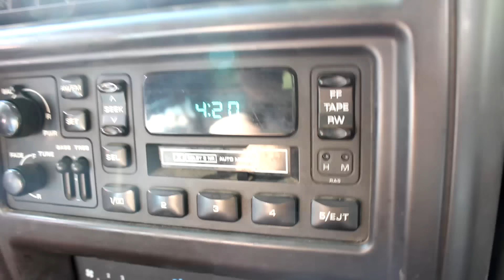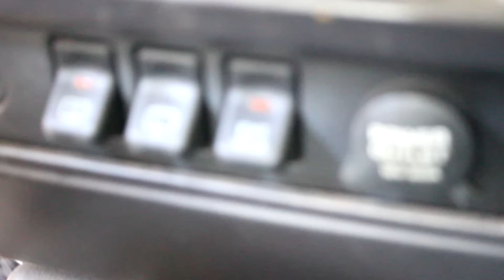Testing The NEW TRAIL RIG!